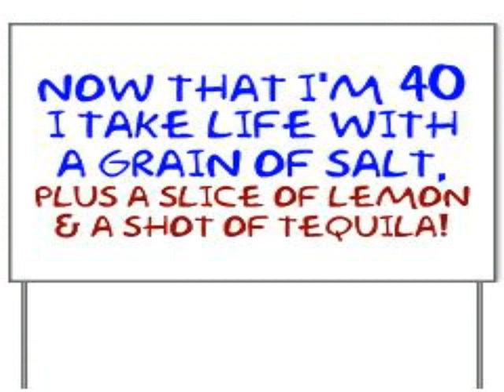funny 40th birthday wishes